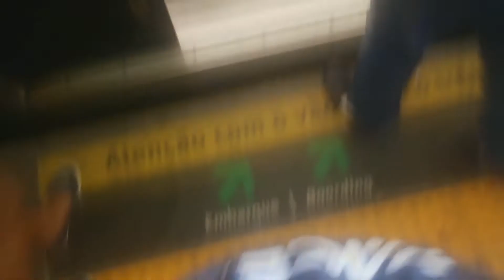COPACABANA! 🌅 ◁JacksonSantosDJ▷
Vem conheçer junto comigo essa cidade maravilhosa, com ótimas praias e ótimas beleza naturais.

Extra tag 👇
rio de janeiro, passeio a pe, andando de metro, onibus no rio, estação coelho neto, metro no rio de janeiro, praia no rio, vlog em Copacabana, filmagens em Copacabana,